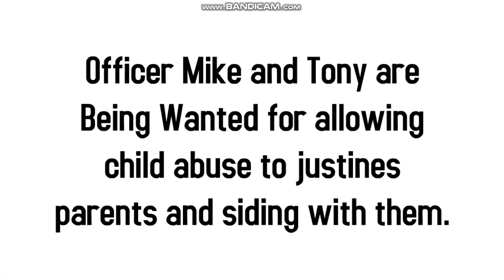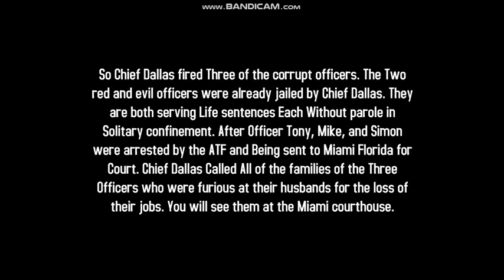Officers Mike, Simon and Tony (Planet Edge ver.) Gets Arrested | Vyond | Cokeverse